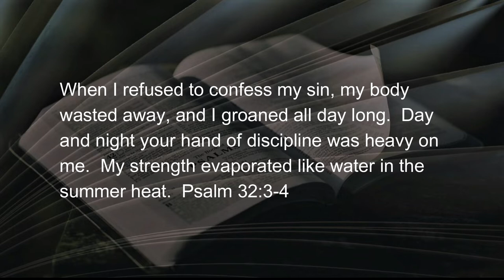100622 Guilty Part 2